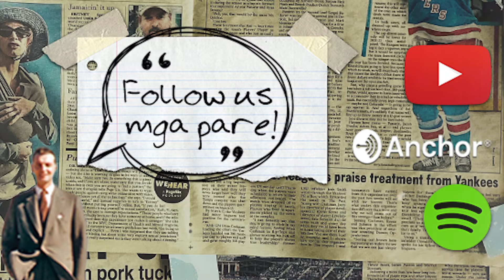Ginsomnia Nights Vol. 8: Alfonso's Deep Dive Into Religion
We are delighted to welcome, Alfonso Divinigracia, a writer and contributor for Rappler. He is well known for his article entitled “Walking away from the golden calf." In this episode, he enlightens us with his views on religion and describes why he has a tortured relationship with God and the organized structure of religion.